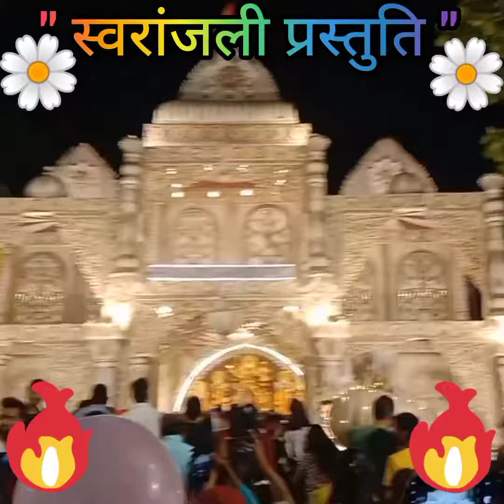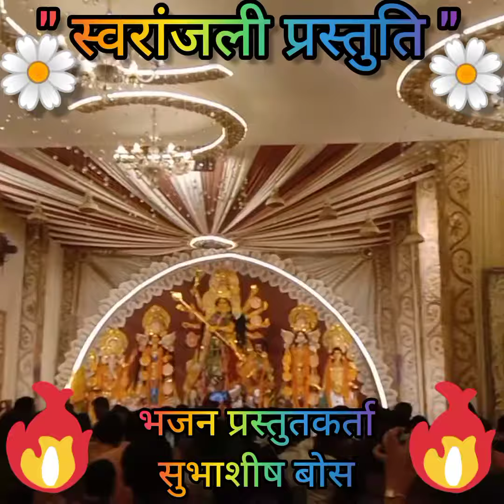DURGA PUJA , PRAYAGRAJ 2022 (PART I )... PRESENTS BY SWARANJALI